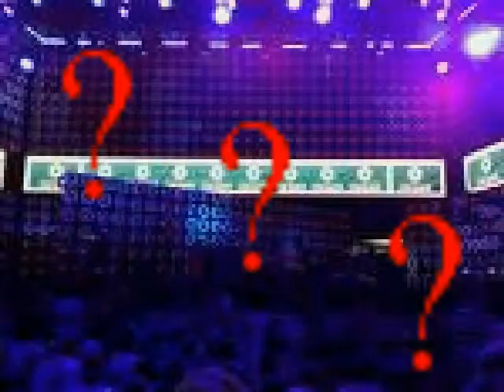Skynet TV Season 2 1st episode 3/4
Can you tell jokes? Well these people can't. Sky needs help and Jown does some talking